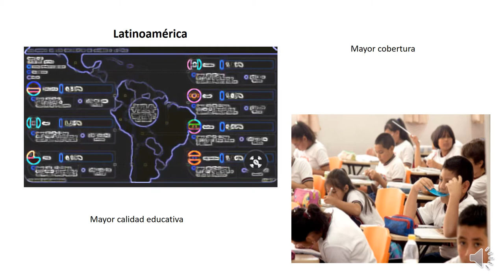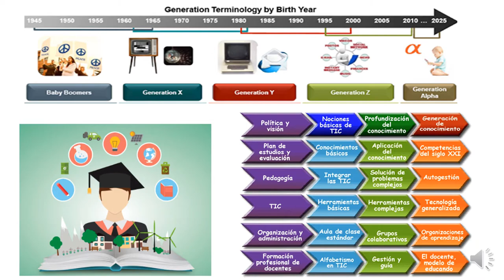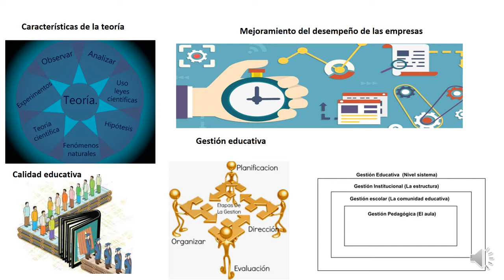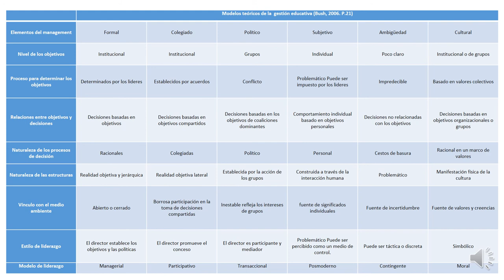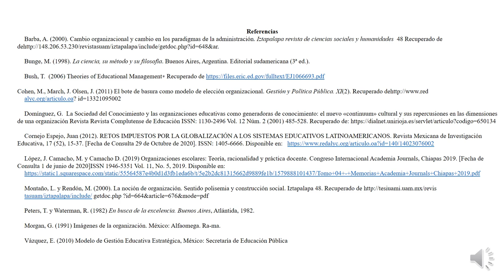Modelos teóricos para la gestión educativa: una revisión